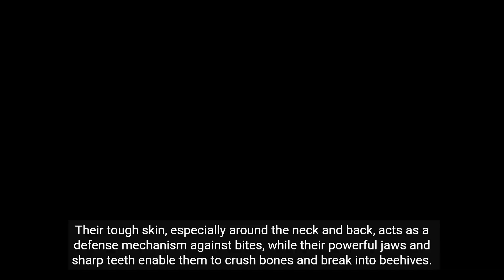honey budger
In this video, we explore the fascinating world of honey budgers. Join us as we uncover interesting facts and showcase the beauty of these colorful birds. If you're an animal enthusiast or simply curious about these charming creatures, this video is for you!